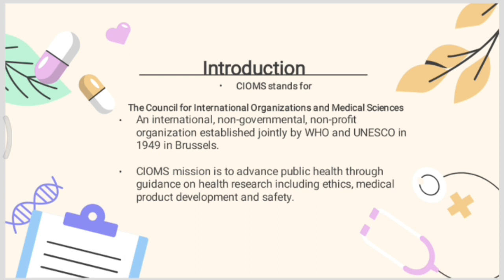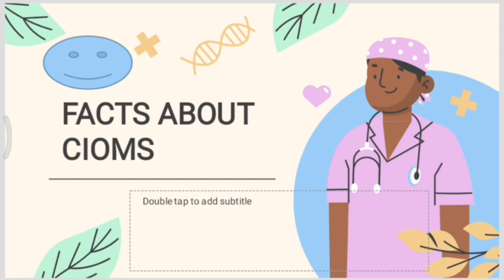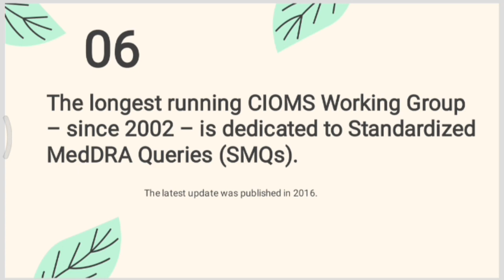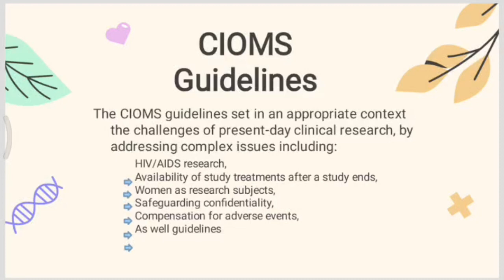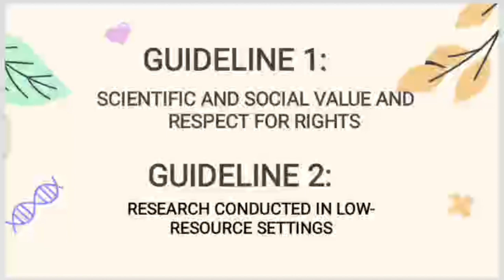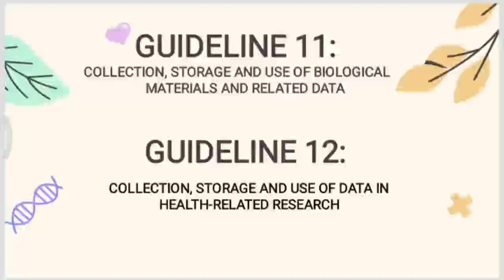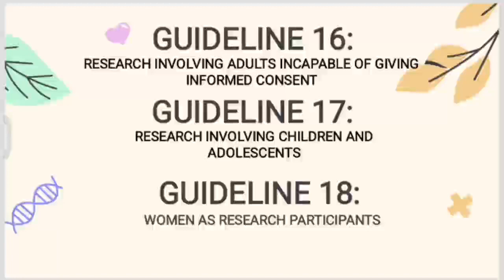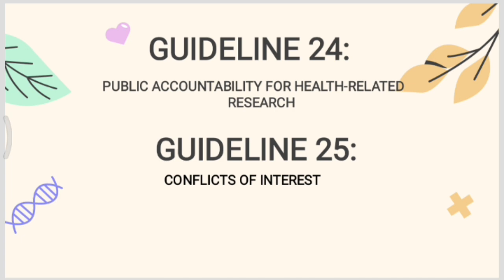CIOMS Guidelines (COUNCIL FOR INTERNATIONAL ORGANIZATIONS OF MEDICAL SCIENCES)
The CIOMS guidelines stands for COUNCIL FOR INTERNATIONAL ORGANIZATIONS OF MEDICAL SCIENCES, set in an appropriate context the challenges of present-day clinical research, by addressing complex issues including HIV/AIDS research, availability of study treatments after a study ends, women as research subjects, safeguarding confidentiality, compensation for adverse events, as well guidelines on consent.

CIOMS is in official relations with WHO and is an associate partner of UNESCO.